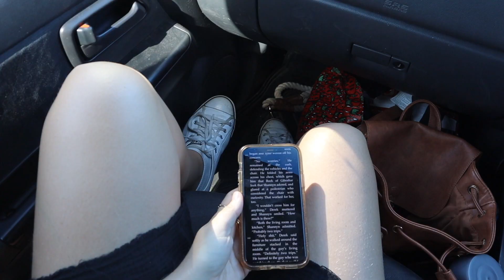Yoga retreat vlog / why you NEED to make time to rest this holiday season to avoid burn out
I felt major resistance about going away to this yoga retreat, ESPECIALLY at this time of year. Late November is crazy busy with end of  year activities, social events and work, as I prepare to take a break over Christmas and the New Year.

But OF COURSE, this break was EXACTLY the thing I needed.

If you're feeling burnt out and like there is not enough time, it might be time to book yourself in for a little bit of time out. You won't feel like you have time for it, but that is the exact reason why you need to do it.

Yoga equipment I use:
Jade yoga mat
Favourite tights

What I use to film:
Canon M50
Softbox lights
Lapel microphone
On camera microphone